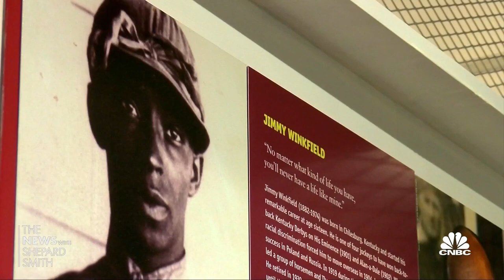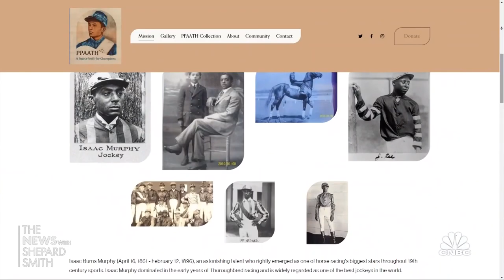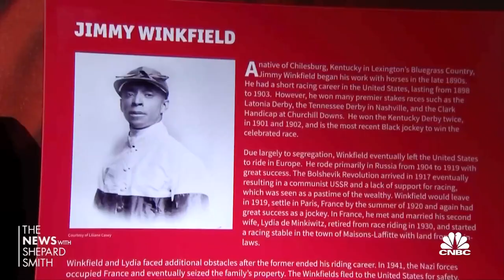Preserving the memory of Black jockeys at the Kentucky Derby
CNBC's Frank Holland reports on the history of Black jockeys at Churchill Downs and the Kentucky Derby.